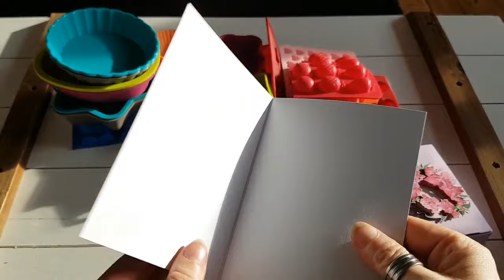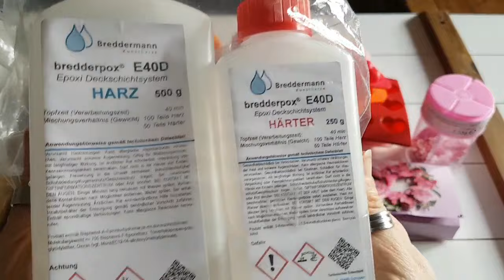Tolle Resin Ü-Post von Sabrina ! DANKESCHÖN !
Canon Selphy Drucker
Canon Selphy Drucker Katuschen & Papier
Mein Stativ
Samsung S7 : ( mit diesem drehe ich meine Videos )
Moleskine ( Der kleine Prinz ) Planner